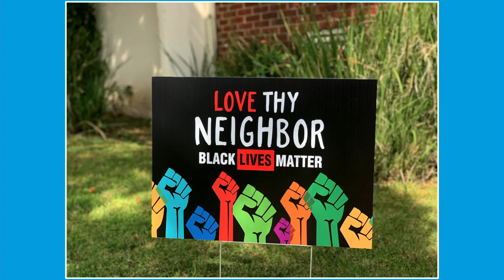Sunday Worship 10.22.23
First Christian Church of Burbank, a Disciples of Christ Congregation. We are an Open & Affirming community, where ALL are WELCOME. Wherever you are on your faith journey, you're welcome here.

Sermon: Movement Ancestors/Ancestors Who Created Community
Scripture:  Ruth 1:6-18
Summary: “One of the major stumbling blocks for people connecting with any ancestors, including movement ancestors, is that although Christians sometimes talk about the cloud of saints, even the people who fought for justice were flawed….but looking for perfect, sainted movement ancestors might not be the only option available for us.” Who do we look to for inspiration, even if they are wildly imperfect?